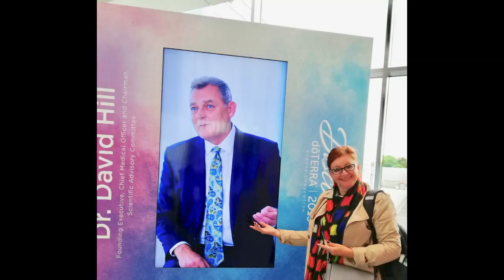Balíček " Rodiiny lekár" / Family Essentials kit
Pozrite si praktický návod na použitie esenciálnych olejov v domácnosti.
Oregáno, Tea Tree, Frankinsense, Air, Zen Gest, Deep Blue sú skvelými pomocníkmi pre riešenie najbežnejších problémov so zdravím v rodine: pre veľkých a malých.

👀  Sledujte KAŽDÚ STREDU moje nové video!
🖋️  Napíšte komentár.

PRE ZALOŽENIE VÁŠHO VEĽKOOBCHODNÉHO ÚČTU KLIKNITE A VYPLŇTE FORMULÁR
(rozklikníte, prosím: Larisa Rakova/Kontaktujte nás):

Spýtajte sa doktora Hilla!!

Doktor David K. Hill je odborníkom na zdravie a esencialné oleje. Zároveň je predsedom doTERRA poradného vedeckého výboru.

Otázka: Ako ovplivňuje aromatické používanie esenciálnych olejov telo a myseľ?
Odpoved:

Všeobecná mienka o tom, že pri používani esenciálných olejov ovplyvňujeme buď myseľ alebo telo a nie oboje naraz, nie je správna. V skutočnosti, keď ovplyvníme jeden systém tela, tak systematicky vplývame aj na zvyšok. Pre limbický systém, ktorý je známy tym, že spravuje emócie tela, je kriticky dôležita vôňa, nakoľko je tento systém ľahko ovplyvnitelný našim okolím. Tento systém je silno ovplyvnený tým, čo cítime, vidíme, počujeme a hlavne tým, čo voniame. Súčasťou limbického systému je hypotalamus, ktorý okrem regulácie limbického systému tiež priamo prenáša neurochemickú stimuláciu telom. A tak keď sa nadýchneme vône levandule, okrem utíšenia mysle tiež pozitívne ovplyvníme celé telo. Najrýchlejším spôsobom ako získať výhody esenciálnych olejov je aromatické použitie. Avšak bez ohľadu na to, akým spôsobom ich aplikujeme, účinky budu ďalekosiahle.

Otázka: Prečo je kvalita esenciálnych olejov tak dôležita?

Odpoved:

Táto otázka patrí medzi tie prvoradé aj kvôli tomu, že sa esenciálne oleje dostávajú stále viac a viac do popredia. Na našej planéte máme obmedzené množstvo zdrojov esenciálnych olejov. V skutočnosti je ich oveľa menej na to, aby pokryli všetok dopyt od spotrebiteľov. To znamena, že množstvo výrobkov je nečistých či dokonca syntetického pôvodu. Chemické zloženie esenciálnych olejov značne ovplyvňuje ich čistota i miesto a metóda zberu. Ak esenciálne oleje nie sú testované na čistotu, môže sa do nich dostať široké množstvo kontaminantov alebo ich chemické zloženie môže mať rôzne odchýlky. Výsledkom môže byť olej, ktorý nielenže nemá potrebné účinky, ale môže dokonca i uškodiť. Najlepšie esenciálne oleje sú čisté, prírodného pôvodu, a ktorých chemické zloženie dobre poznáme.

Otázka: Má teplota vplyv na moje oleje?

Odpoved: Ak sa oleje otvoria, vyššie či zvyšujúce sa teploty zrýchľujú reakčný čas, čo vedie k oxidácii a polymerizácii esenciálnych olejov. Oxidácia mení chemické zloženie esencialných olejov, premeňa chemické zložky na iné, mení vôňu, znižuje užitočné vlastnosti a dokonca aj môže zvýšiť riziko výskytu precitlivenosti. Esenciálne oleje sú chemicky jedinečne, a takoxidačný proces začina pri iných teplotách, inou rýchlosťou a jednotlivé oleje sú ovplyvnené rôznym spôsobom. Vplyvy oxidácie nie sú nikdy pozitívne. Na druhej strane studené teploty vo všeobecnosti nespôsobujú chemické zmeny v olejoch, ani keď sú pod bodom mrazu. Správne skladovanie esenciálnych olejov môže predlžiť ich životnosť. Pre najlepšie výsledky odporúčam  skladovanie esenciálnych olejov v tieni a v teplote pod 26 stupňov Celzia.

Zdroj:  časopis LIVING EURÓPA ročník 2015, 2016, 2017, 2018